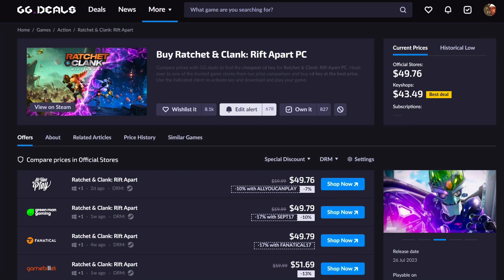Ratchet & Clank: Rift Apart running on AOKZOE A1 Pro 10 GB VRAM/AMD Adrenalin 23.9.1 OEM Drivers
ANY GLITCHING OR TEARING IS FROM THE OBS SOFTWARE!! THE OUT OF THE BOX EXPERIENCE!! YOU CAN TWEAK TO YOUR HEART'S CONTENT!! LOL!

I HAVE PURCHASED AND OWN EVERY GAME I SHOW ON MY CHANNEL.

I DON'T WANT ANY PROBLEMS!!  LOL.